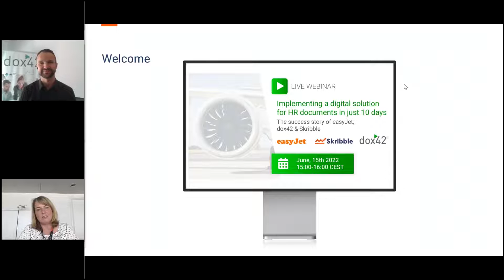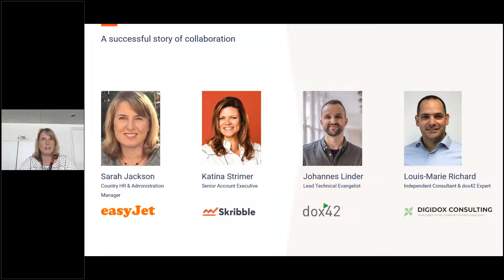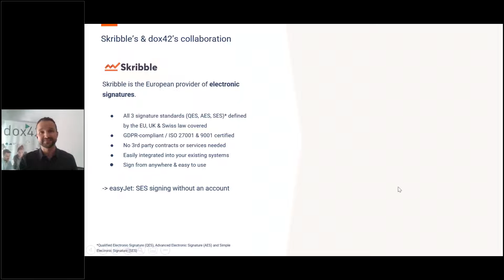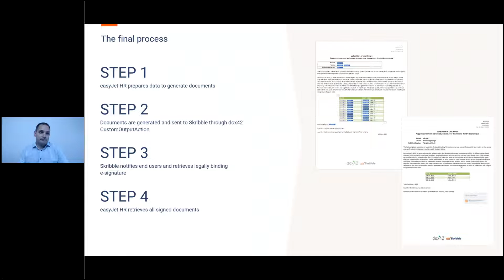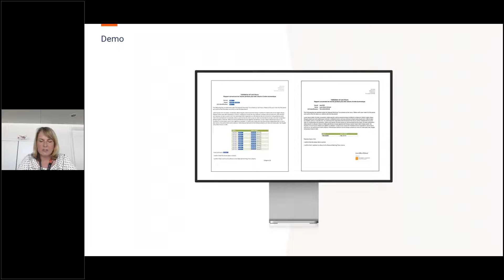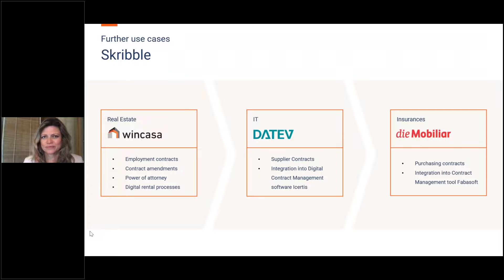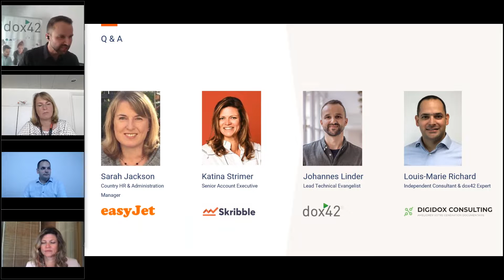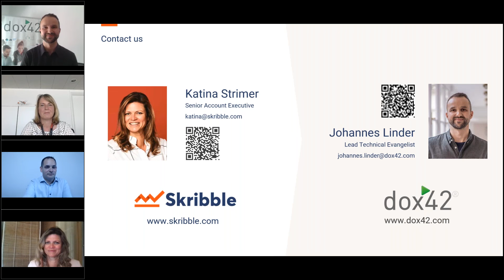Implementing a digital solution for HR documents in just 10 days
The success story of easyJet, dox42 & Skribble!

How easyJet has set up a simple, efficient, and manageable solution that allows all their crew members to digitally sign critical HR-documents with just a click?

In this video you will find out how one of the leading airlines in Europe has overcome the massive challenge of generating and distributing documents with employee-specific data and requiring legally valid signatures.

With the help of dox42 & Skribble, an effective digital process was established. The entire implementation – from the idea to the creation and dispatch of the personalized documents – took place in just 10 days. The outcome is a fully automated process that saves lots of time and is easy to handle for all employees.

The success story of easyJet, dox42 & Skribble, including a live demo of their solution, will be presented to you by:
• Sarah Jackson – Country HR & Administration Manager, easyJet Switzerland
• Katina Strimer – Senior Account Executive, Skribble
• Louis-Marie Richard – Independent Consultant, Digidox Consulting
• Johannes Linder – Lead Technical Evangelist, dox42